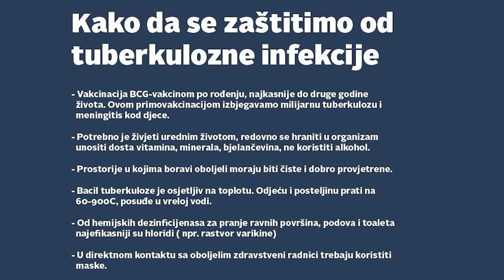CRVENI KRIŽ VISOKO AKTIVNO UKLJUČEN U OBILJEŽAVANJE SEDMICE BORBE PROTIV TUBERKULOZE